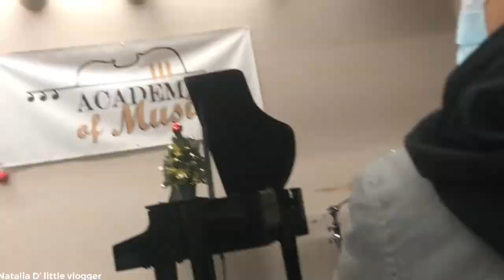SASKATOON MUSIC ACADEMY END OF YEAR RECITAL